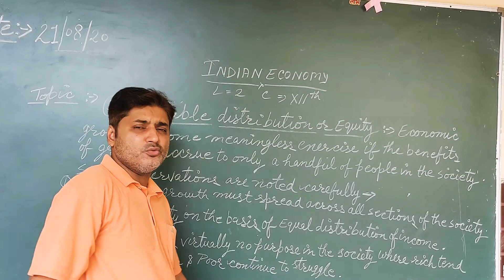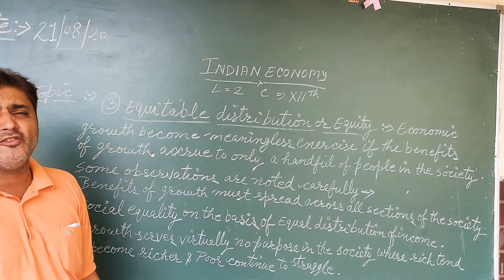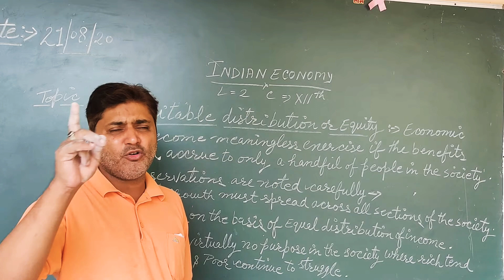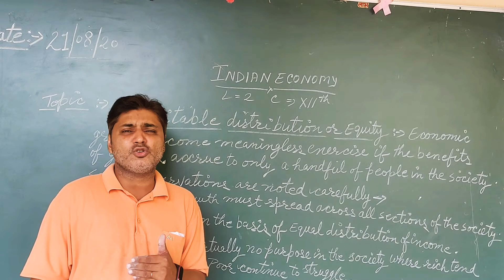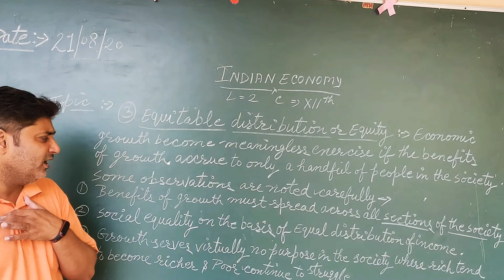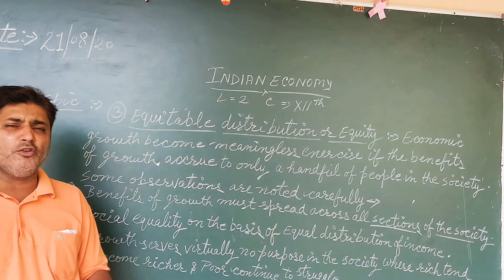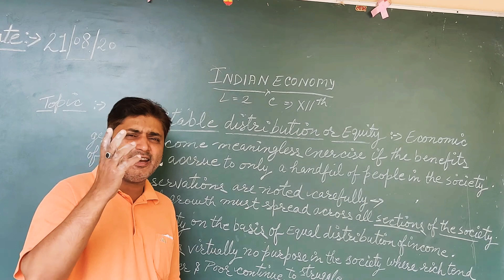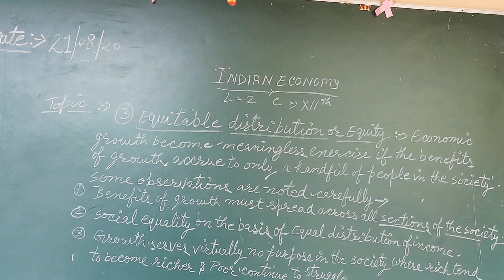Xii com equitable distribution